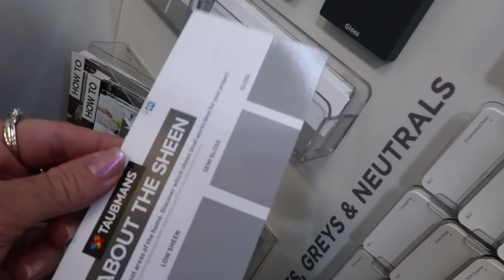BABY NURSERY Fixer Upper for TWO BABIES - Part 1 - Large Family Vlog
Although both grandbabies have arrived safely,
I thought you might like to see the footage of getting  the 2 baby nurseries ready.

Hope you enjoy Part 1